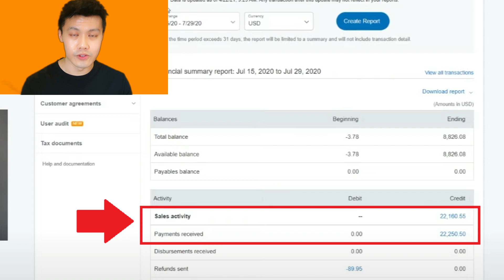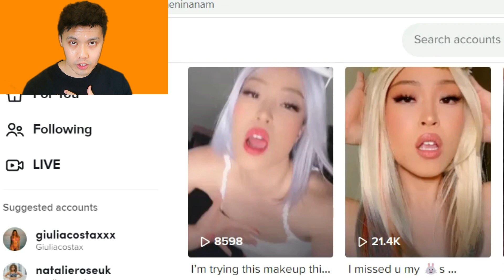HOW TO MAKE MONEY WITH TIKTOK MALAYSIA 2022 - HOW TO MAKE MONEY IN TIKTOK MALAYSIA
HOW TO MAKE MONEY WITH TIKTOK MALAYSIA 2022 . In this video i will share 4 tips that you can make money on tiktok Malaysia 2022.